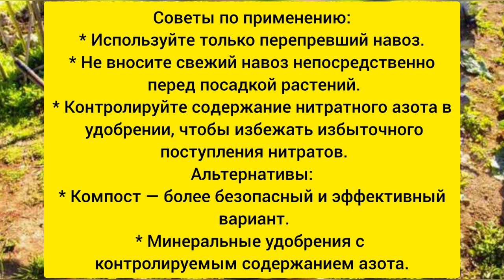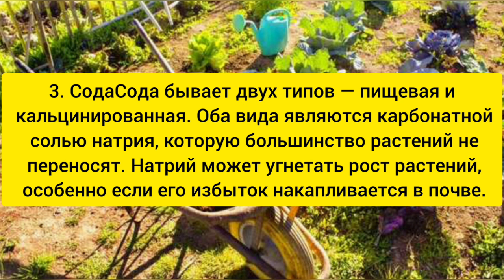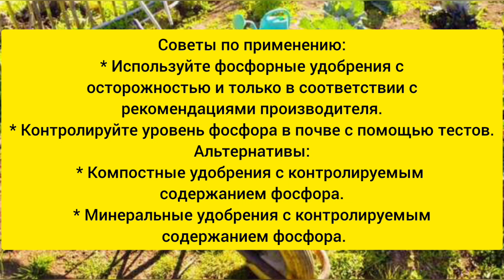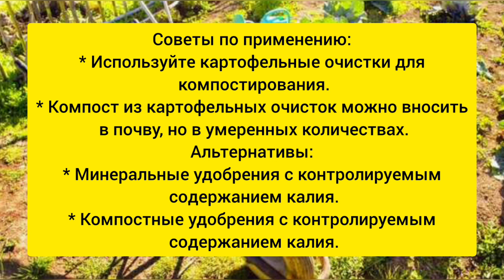ТОП-5 самых вредных органических удобрений: советы по применению и альтернативы